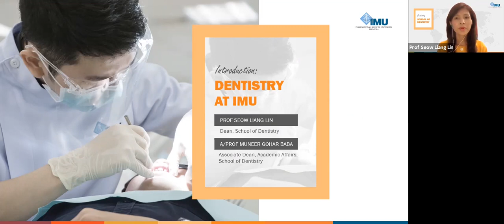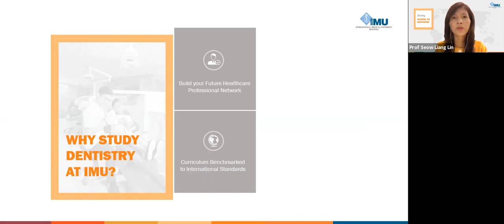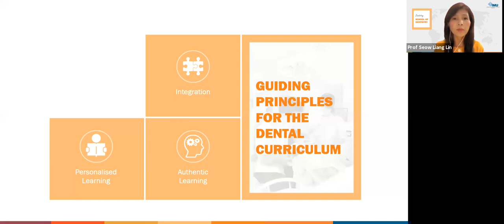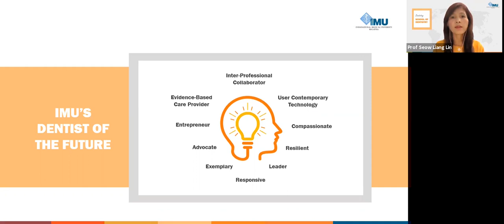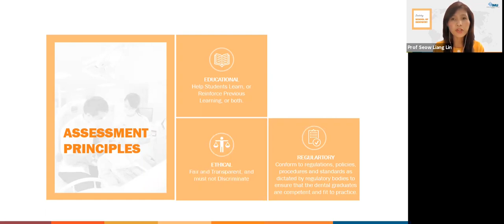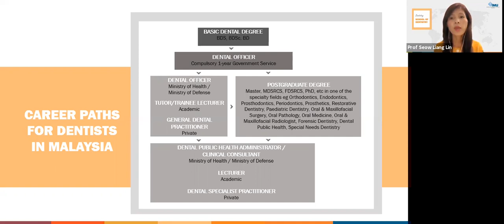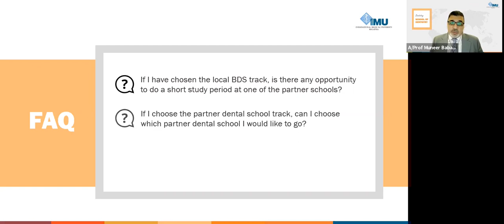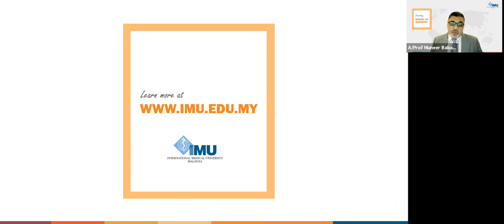Dentistry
Join Prof Seow Liang Lin, Dean, School of Dentistry as she shares her insights on the IMU's 5-year Dentistry programme and the reasons why you should consider studying it at IMU.